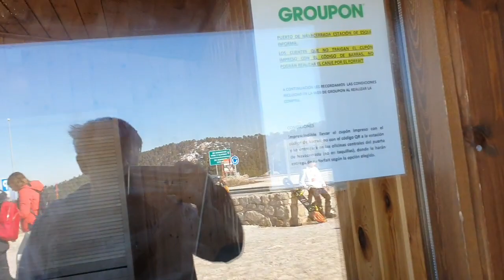Fun Snow in Navacerrada!